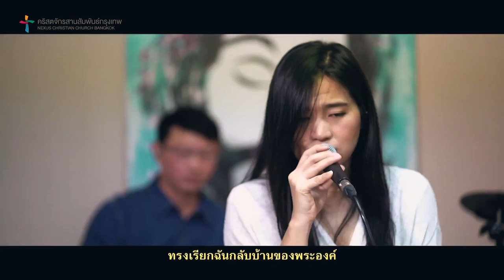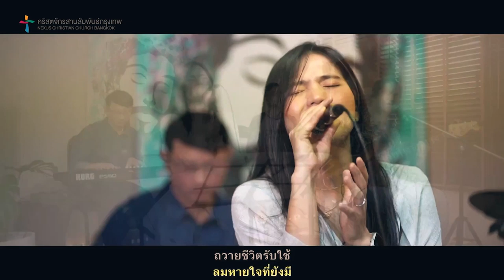รอบนมัสการ Online แบบ Stay Home | Nexus Bangkok | 2020/04/26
ผู้นำนมัสการ : ศิริวรรณ ชาญสิริเมธา
เสริมกำลังใหม่เมื่อเรารอคอยพระองค์
ล้ำค่า
พระบิดานิรันดร์
ขอถวายหมดดวงใจ